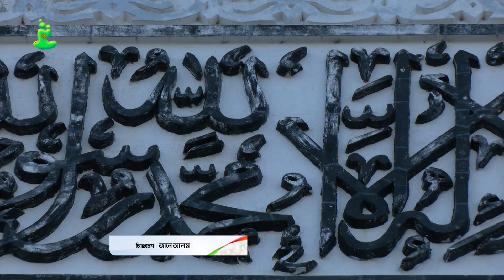মসজিদের শহর | Masjider Shohor |পর্ব-১৭ | বেরাইদ পূর্বপাড়া জামে মসজিদ | Beraid Purbopara Jame Masjid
Welcome to Green TV, the newest satellite TV channel in Bangladesh and is privately owned by Green Multimedia Limited. At Green TV, we believe in the power of television to bring people together and showcase the diversity of our world. Our vision is to broadcast a wide range of high-quality diversified programs that entertain, inform, and inspire viewers of all ages. From drama-fiction & non-fiction, Bangla dubbed foreign movie, television shows, and game shows, we have something for everyone.

Our motto, " তোমার চোখে বিশ্ব দেখি" which translates to "See the world through your eyes," embodies what we stand for at Green TV. We want our viewers to experience special treats while watching our channel and to feel like they are seeing the world from their own unique perspective.